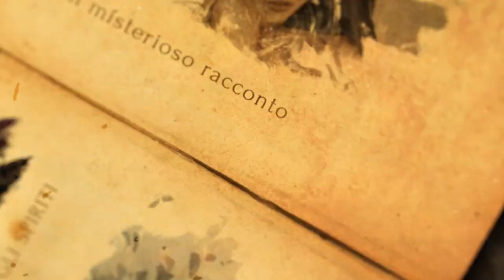Giovedì 14 marzo 2024, alle 21:00, evento letterario con Alberto Lori e Letizia Dotti!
📚✨ Annuncio Speciale! ✨📚

Unitevi a noi questa sera, Giovedì 14 marzo 2024, alle 21:00, per un evento letterario indimenticabile con Alberto Lori e Letizia Dotti! 🌟

Esploreremo le profondità e le meraviglie dei loro ultimi capolavori:

“Dialogo con l’Infinito” 🌌
“Da Qui all’Eternità” ⏳
“Una Coppia Strana” 💑
Preparatevi a immergervi nelle spiegazioni degli autori e a scoprire i segreti dietro la loro ispirazione. 🖋️

Non perdete l’opportunità di arricchire la vostra anima e mente con storie che sfidano il tempo e lo spazio. Vi aspettiamo! 🎉📖